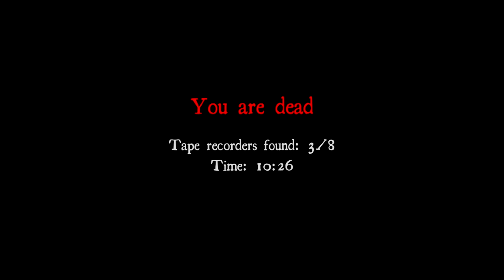White Noise Online Scary Moments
Hey guys! Uploading something different today. A horror game called White Noise "Online". It's basically Slender for Xbox 360 and online. Hopefully you guys enjoy this new kind of video!
Friends in the video:
Sterssss